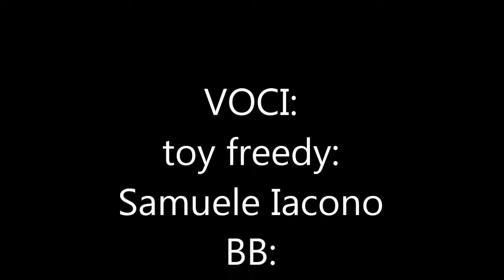quell'imbroglione di toy freddy